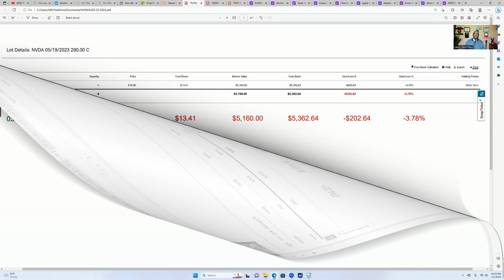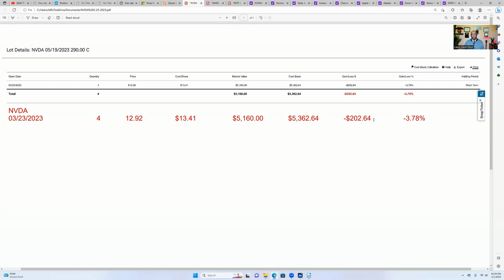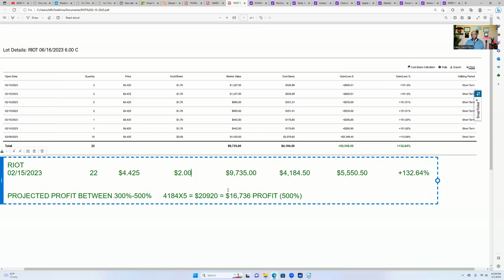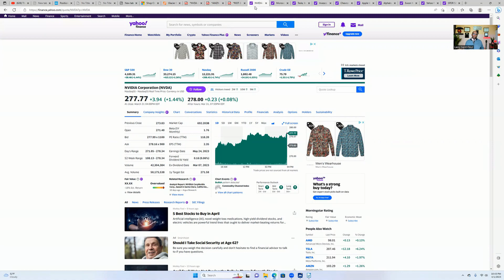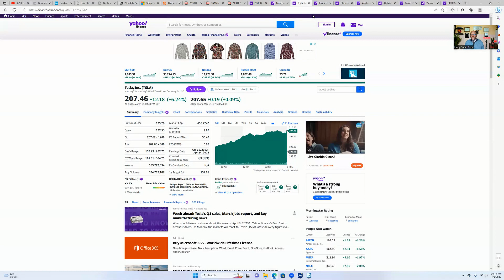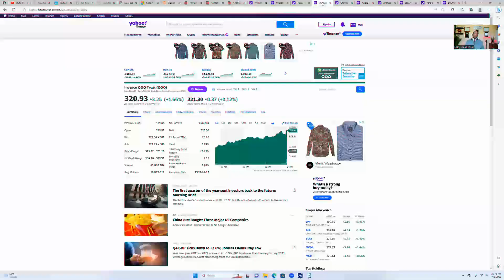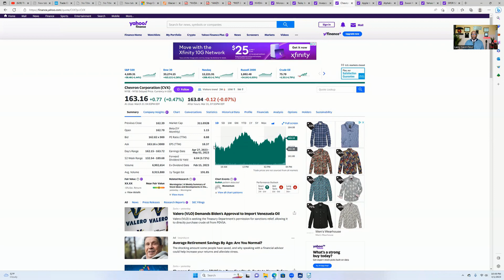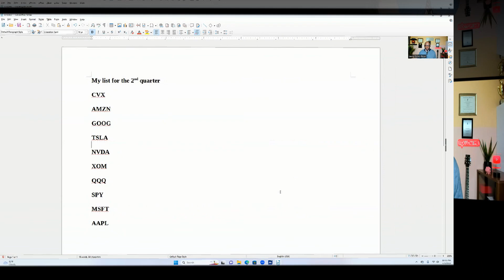"POUVOIR STOCKS/OPTIONS" MEN SA STOCK AK OPTION KAPAB FE NAN FINANS YON MOUN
SOU CHANEL SA-A MWNE MONTRE AYISYEN FRE AK SEM YO KOMAN POU YO TRADE STOCK AK OPTION. MWEN MONTRE YO TOU KOMAN YO KAPAB KREYE REVENU PASSIF AK KOMAN POU YO FE LAJAN YO TRAVAY POU YO.